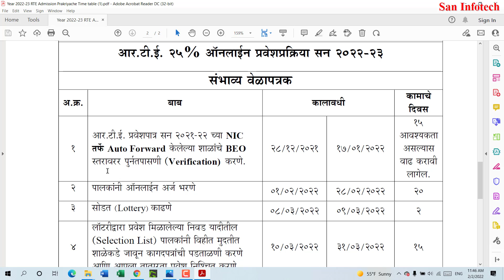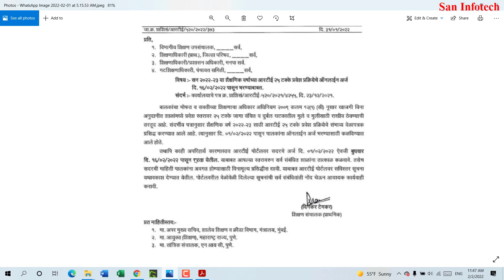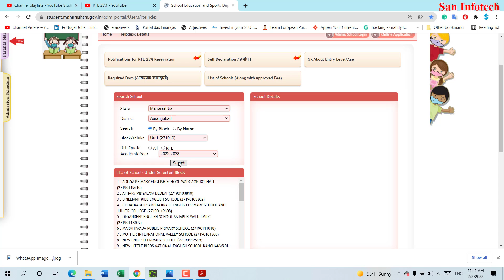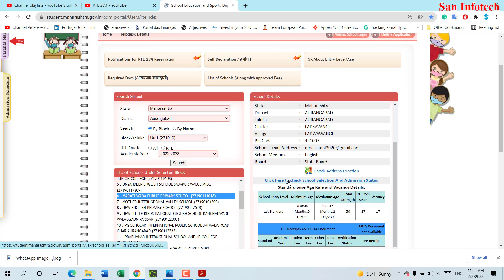RTE 25% Admission 2022 IMP| Online Application Date| How to find Schools and Vacancies?